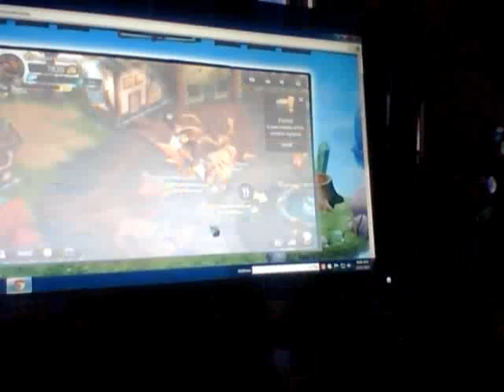wave3 skylanders giants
every skylander giant for wave 3